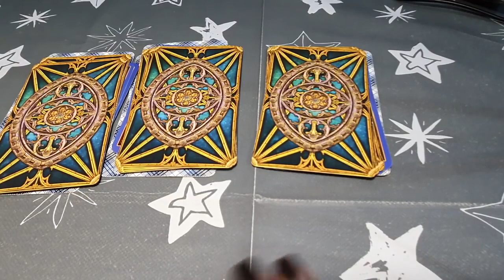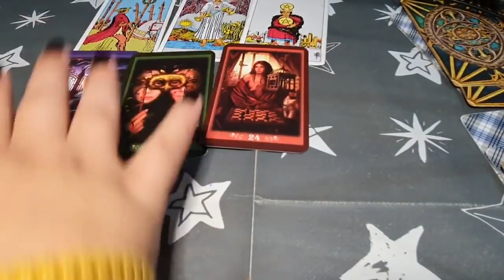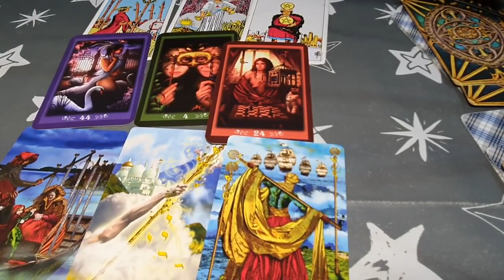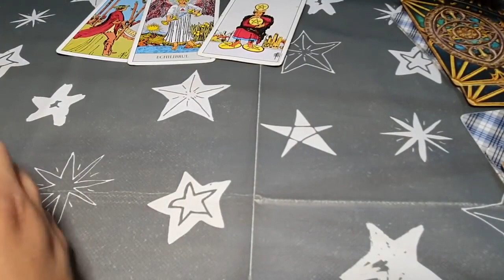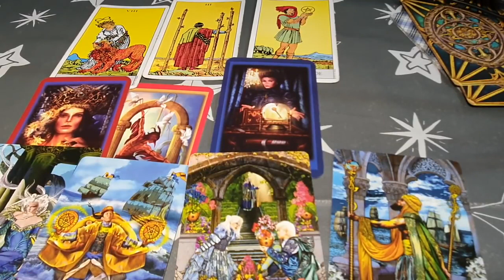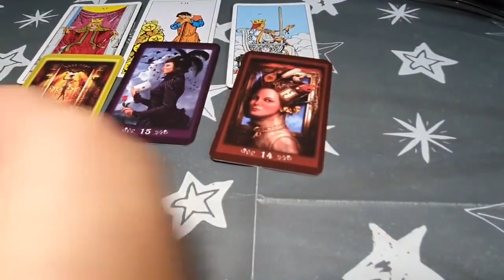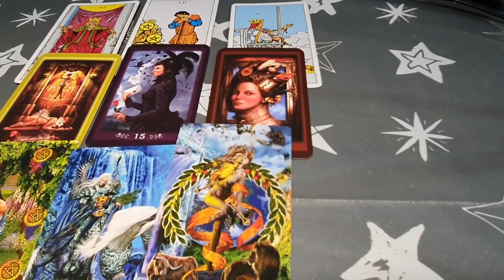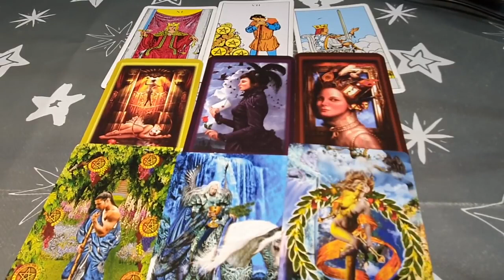cine a pus ochi pe mine